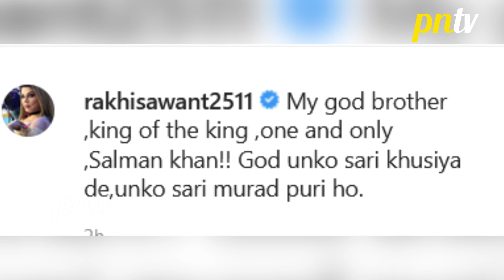Bigg Boss 14 Contestants Rakhi Sawant Ne Social Media Par Lutaya Salman Khan Par Pyaar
Bigg Boss 14 Contestants Rakhi Sawant Ne Social Media Par Lutaya Salman Khan Par Pyaar | BB14